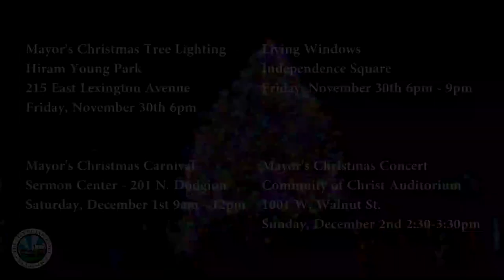Independence Holiday Events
Mayor Eileen Weir gives a brief rundown of upcoming holiday events for the weekend of 11/30  - 12/2.